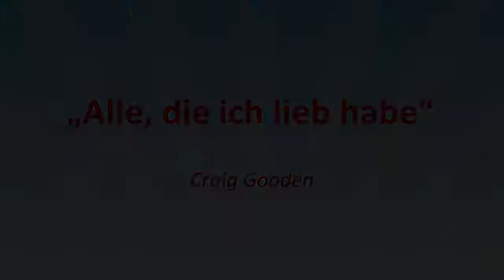„Alle, die ich lieb habe" – Craig Gooden – JOSUA 2018 Teil 11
Sprecher: Craig Gooden

Craig Gooden arbeitet als Leiter der Bibelschule PEACE in England und ist Bibelarbeiter bei der Nordenglischen Vereinigung. Craig hatte seine Bekehrung mit 20 Jahren und ist seitdem aktiv involviert in der Arbeit für Gott. Er besuchte die Bibelschule ARISE in den USA und ist seitdem als Bibelarbeiter und Evangelist in Europa aktiv. Craig ist glücklich verheiratet mit Farida und sie haben ein gemeinsames Kind.

Serie: J.O.S.U.A. BW-Camp Meeting 2018: Offenbarung 3,14-22